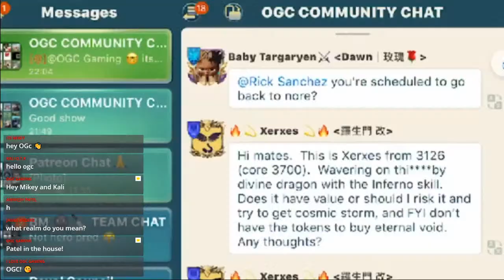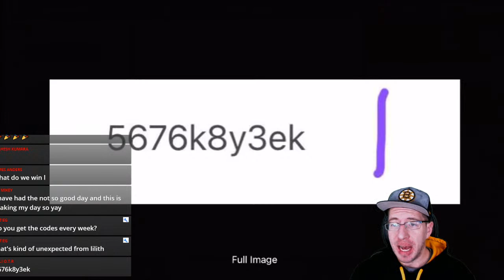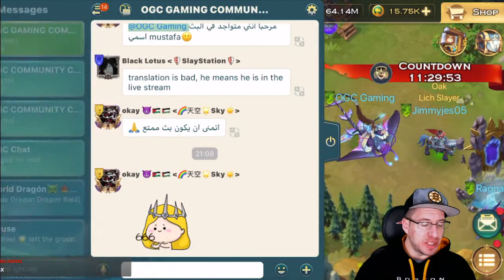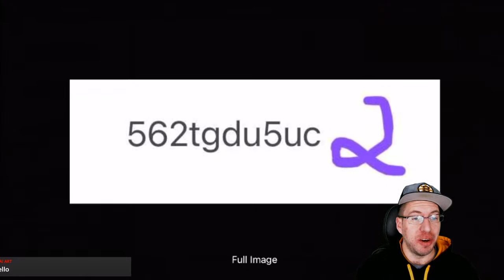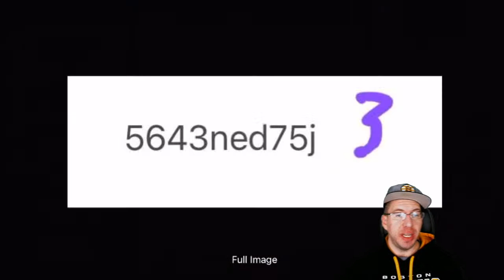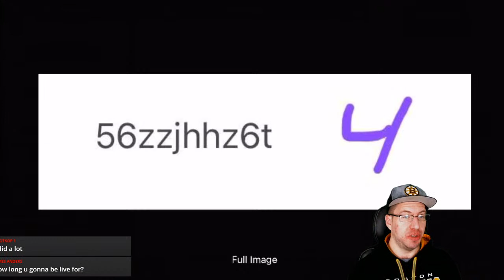Live Stream! - Mines of Mayhem - Questions and Chat - Art of Conquest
Art of Conquest! Best game ever! Check out description for more info! Interact with the Stream!